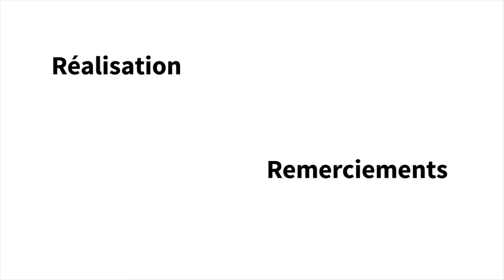Carte Mundraub : un "commun" à Berlin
A travers l’exemple de la carte Mundraub qui permet au berlinois, et aux allemands en général, d’obtenir et de partager des informations sur les comestibles poussant près de chez eux, Adrien Labaeye nous familiarise avec le concept des « communs ».

Lisez notre article sur la carte Mundraub à Berlin et découvrez plus d'initiatives sur le site de notre voyage à travers l'Europe des initiatives alternatives de démocratie

mundraub map : an exemple of commons in Berlin

Through the example of the Mundraub map that allows Berliners, and Germans in general, to obtain and share information about edible food growing near their homes, Adrien Labaeye familiarize us with the concept of "commons"

Read our article on Mundraub Map in Berlin and find more initiatives on the website of our journey through Europe of alternative democratic initiatives